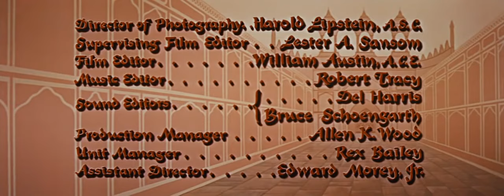The Adventures Of Hajji Baba 1954 Full Movie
A clever Persian barber (John Derek) wows the harem and wins a princess (Elaine Stewart) by saving her from an evil prince.